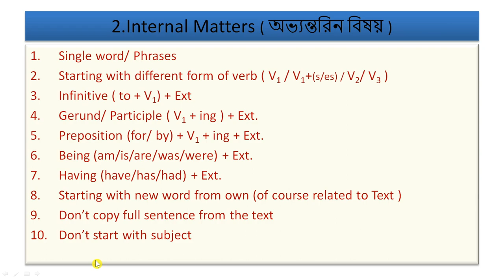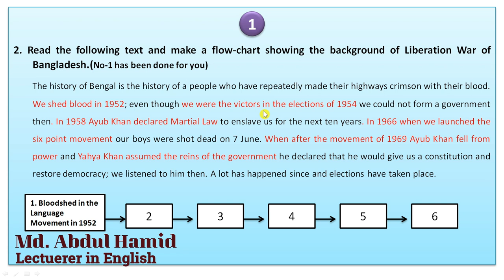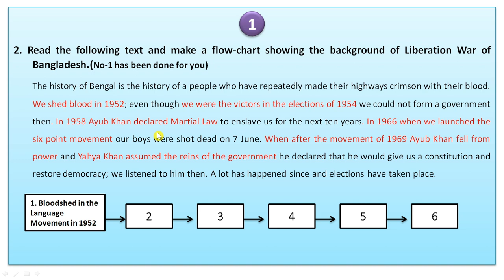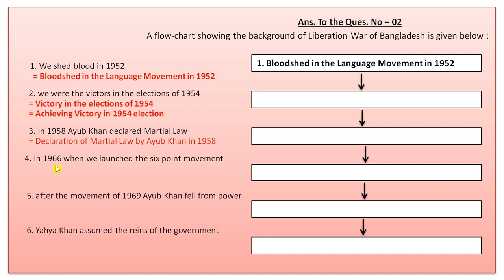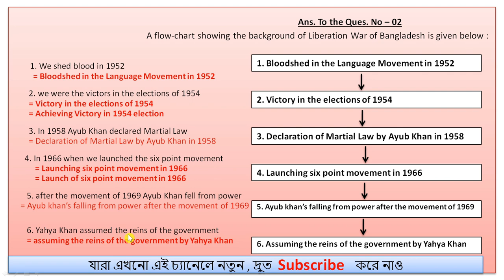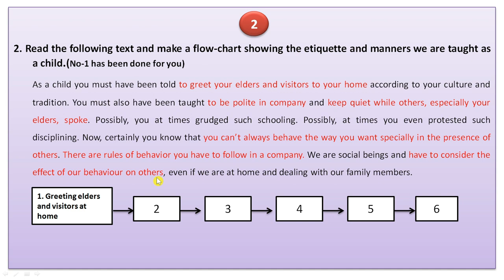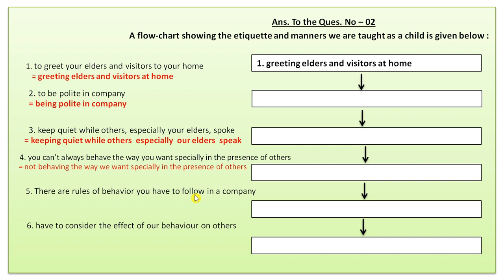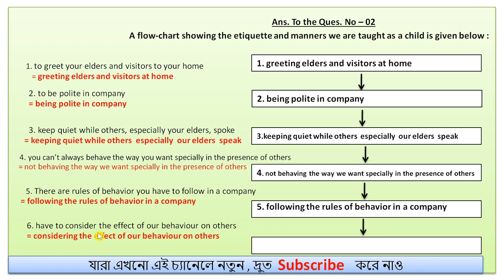Flow Chart।। Real practice ।। HSC English ** সহজ উপায়**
Here is the real practice on how to make Flow Chart of HSC English 1st Paper.